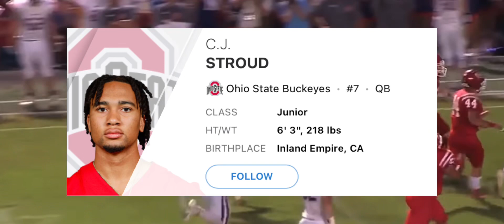My TOP 5 HEISMAN TROPHY Contenders Going Into Week 11!